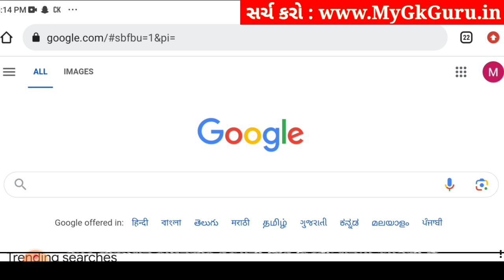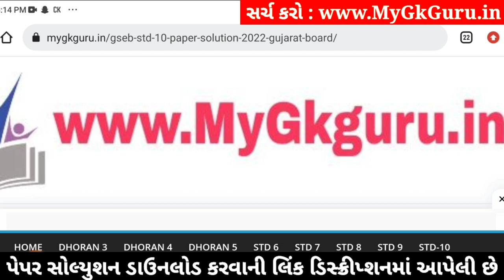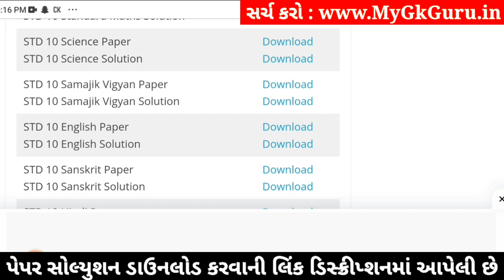Std 10 Science Paper Solution 2024 80 Marks, Std 10 Science Second Exam Paper 2024, Std 10 Vigyan